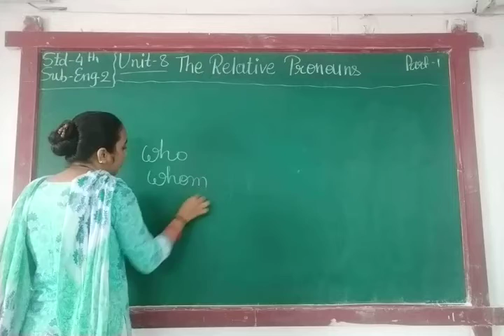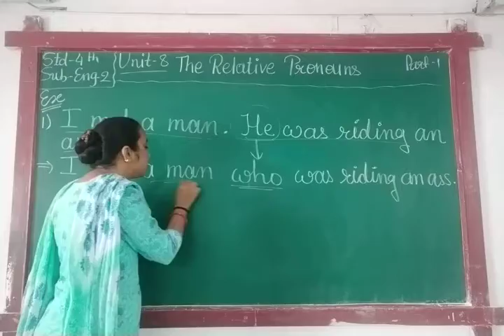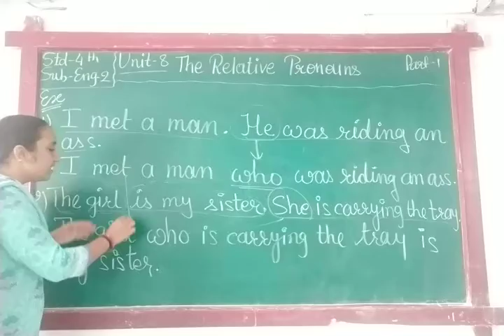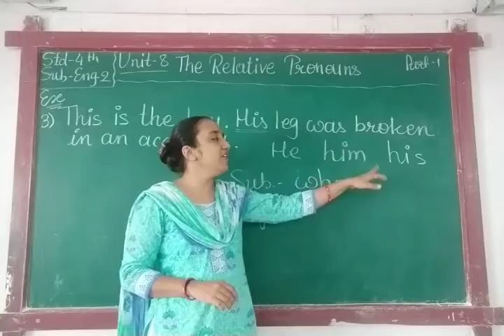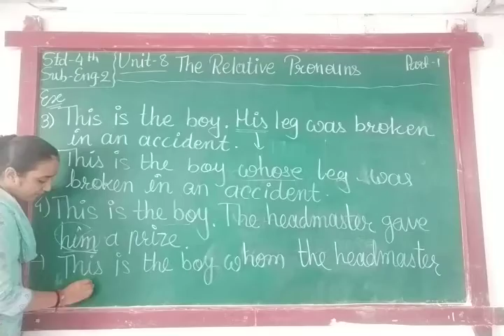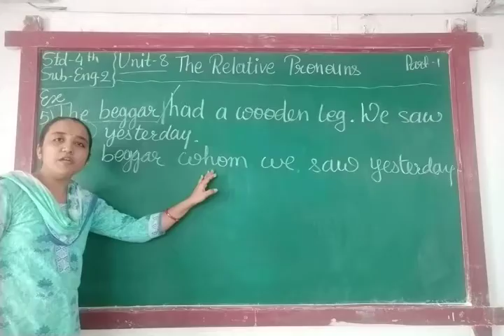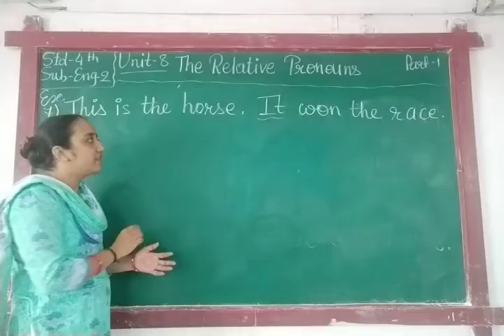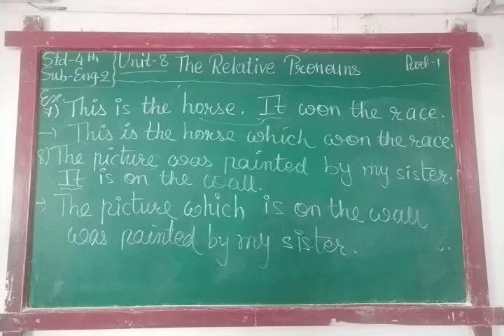ENG MED STD 4 SUB ENG 2 CH 8 P 1